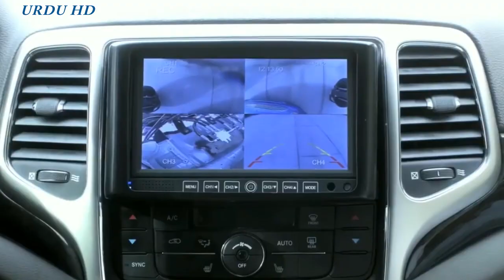Top 5 Transformable Vehicles